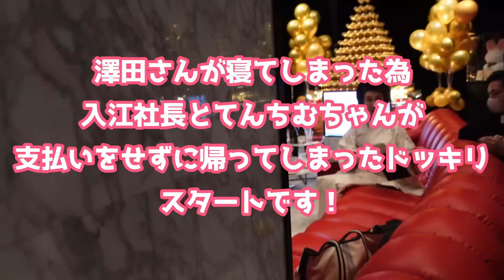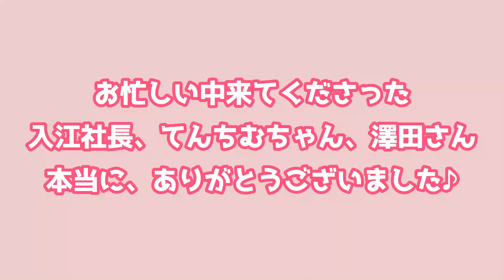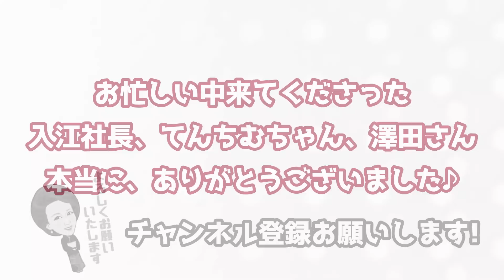【爆笑】てんちむちゃんがバースデーに遊びに来てくれました!!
■お仕事やコラボのご連絡はこちらからお願いいたします。

■通知をON！
不定期でライブ配信を行います！

■公式ライン
色んなぶっちゃけた質問待ってます、頂いた質問は匿名で動画内でお答えする可能性があります！

■切り抜きさん募集！
こちらのフォームから申請してもらえれば、切り抜き動画等に関しては黙認したいと思います。
その際、担当から連絡が来たらその内容にしたがってください